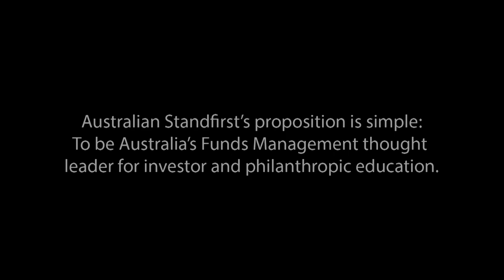Australian Standfirst Infinity Black Series: Guests Rachel Cooper & Vice Chancellor Tim Brailsford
Australian Standfirst Guests, Rachel Cooper (Australian Standfirst) & Professor Tim Brailsford, discuss Australian education at Australian Standfirst's Skunkworks Infinity Black Digital Studio.